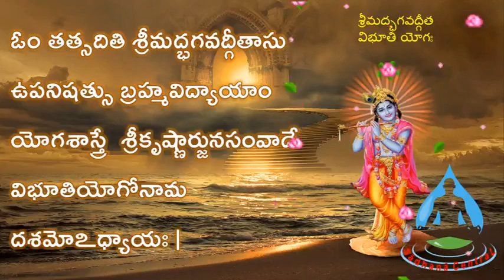10 వ అధ్యాయము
Video from aapparaonaidu1114